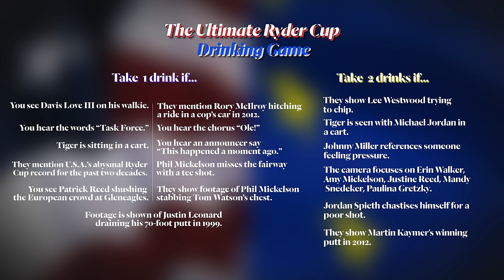The Ultimate Ryder Cup Drinking Game | Golf Digest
Golf Digest lays out the rules of the Official Ryder Cup Drinking Game!

Transcript
 The Ryder Cup is back.
 Every two years, team USA takes on team Europe.
 Come on USA, don't lose by a lot.
 [Maroon Guy] Here is the ultimate Ryder Cup drinking game.
 Take a drink.
 Anytime you see US Captain Davis Love on his walkie.
 (sizzles) Hit it in the hole.
 (sizzles) Over.
 [Maroon Guy] Take a drink.
 Anytime you hear the words Task Force.
 Take two drinks.
 Every time they show Lee Westwood trying to chip.
 (chuckles) Come on.
 I can make that, and I suck.
 Take a drink.
 Anytime you see Tiger Woods crashing (sizzles),
 sitting in a cart.
 Take two drinks, if Michael Jordan
 is in the cart with Tiger.
 Take a drink.
 Any time there's a reference to the American's
 abysmal Ryder Cup record for the last two decades.
 Come on America.
 Take a drink.
 Anytime footage is showing of Patrick Reed
 shushing the European crowd
 at the  Ryder Cup at Gleneagles.
 [Blue Guy] Shh, take a drink.
 Anytime that footage is shown of Justin Leonard
 just draining that -foot putt at Brookline in .
 (beep)
 It was beautiful.
 Take two drinks.
 Anytime Johnny Miller references someone feeling pressure.
 It's like all the time.
 He says it all the time.
 Take a drink.
 When it's mentioned that Rory McIlroy was almost
 late for his  singles match.
 He had to hitch a ride in a cop's car.
 Take a drink.
 [Maroon Guy] Anytime you hear the chorus.
 ♫ Ole, ole, ole, ole, ole, ole
 Take a drink.
 [Blue Guy] Anytime you hear an announcer say,
 This happened a moment ago.
 Take two drinks.
 Anytime the camera focuses on Erin Walker.
 [Maroon Guy] Amy Mickelson, Justine Reed.
 [Blue Guy] Mandy Snedeker, Paulina Gretzky.
 Take a drink.
 [Blue Guy] Anytime Phil Mickelson misses the fairway
 with a tee shot.
 Take two drinks.
 Anytime Jordan Spieth chastises himself for a poor shot.
 Relax Jordan, it's all gonna be okay.
 Take a drink.
 When a clip is shown with Phil Mickelson
 stabbing Tom Watson in the chest at Gleneagles.
 Take two drinks.
 When they show Martin Kaymer's
 winning putt in  at Medinah.
 (crowd cheers)
 Let's keep it close.
 Go team USA.
 (melancholy music)